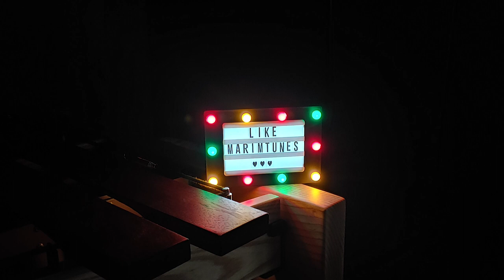The Family Madrigal (From "Encanto") Marimba Cover (Marimba Ringtone)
아직도 유행중인 엔칸토 OST
The Family Madrigal 커버해봤어요~!
애니메이션 음악이 마림바랑 정말 잘 어울리지않나요? :D

Encanto OST that's still trending.
I did a cover of "The Family Madrigal!
Doesn't the animation music really go well with Marimba? :D